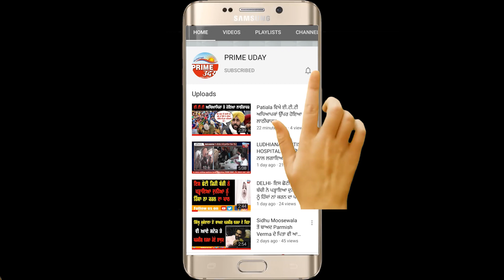ਪੰਜਾਬ ਕਾਂਗਰਸ ਦੇ ਬੁਲਾਰੇ ਨੇ ਠੋਕੀ ਮੋਦੀ ਸਰਕਾਰ!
ਪੰਜਾਬ ਯੂਥ ਕਾਂਗਰਸ ਦੇ ਬੁਲਾਰੇ ਨੇ ਠੋਕੀ ਮੋਦੀ ਸਰਕਾਰ!
“ਜਿਹਨੇਂ ਰਵਨੀਤ ਬਿੱਟੂ ਤੋਂ ਹਿਸਾਬ ਲੈਣਾ ਉਹ ਉਹਨਾਂ ਦੇ ਨਾਲ ਜਾ ਕੇ ਦਿੱਲੀ ਧਰਨੇ ‘ਚ ਬੈਠੇ” - ਰਮਨ